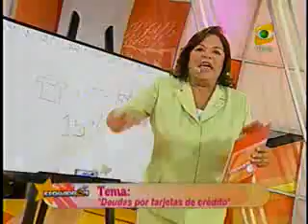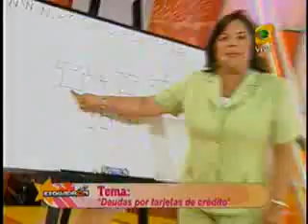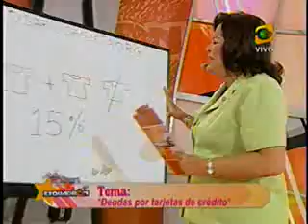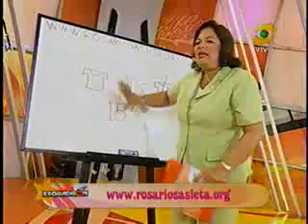"El Esquadrón" 17 Enero 2008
Secuencia Legal de la Dra. Rosario Sasieta en el Programa "El Esquadrón" Frecuencia Latina Canal 2. Tema: "Tarjetas de Crédito"